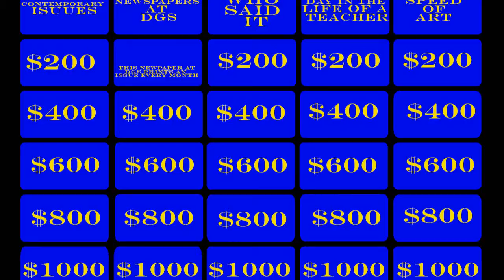Celebrity Jeopardy with the Blueprint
Trebek asks the tough questions about the DGS Blueprint. But can Sean Connery (Mr. Klaeren), Christina Aguilera (Ms. Meeks) and Bruce Willis (Mr. Szweda) answer them correctly?
Next issue out this Friday, May first.